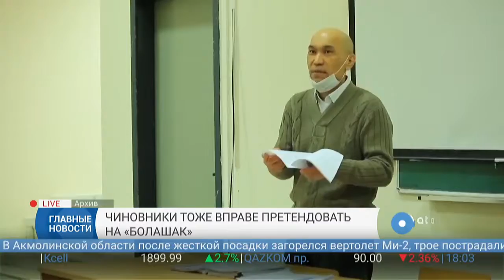Чиночники могут рассчитывать на льготы при поступлении по «Болашак»